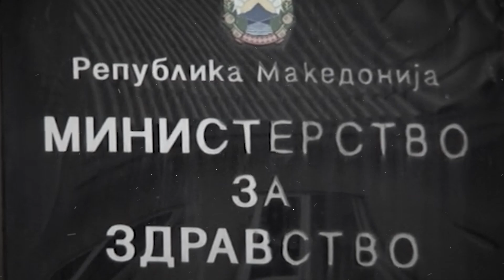Тендерот за централизација на стерилизација е наместен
Тендерот за централизација на стерилизација е наместен, Филипче поврзан со албанскиот бизнисмен Илир Рапај